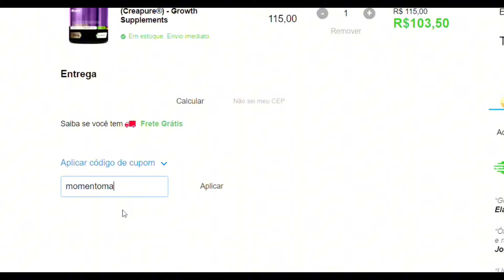DETONOU O RAMON!!! CARIANI E PINDUCA NÃO POUPAM PALAVRAS PARA DETONAR O RAMON!!!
DETONOU O RAMON!!! CARIANI E PINDUCA CRÍTICAM O SHAPE DO RAMON DINO!!!
Curte e compartilhe com mais pessoas! Assim você ajuda cada vez mais o canal a crescer junto com você 😃